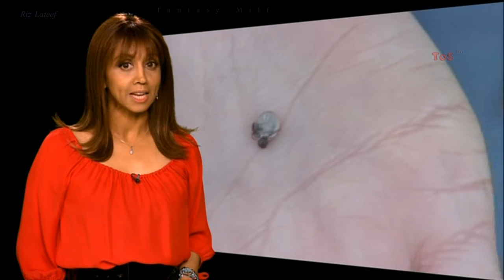RIZ LATEEF:--: BBC - 90 Second Update - 12 Oct 2015 - News RoundUp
Exotic lovely...